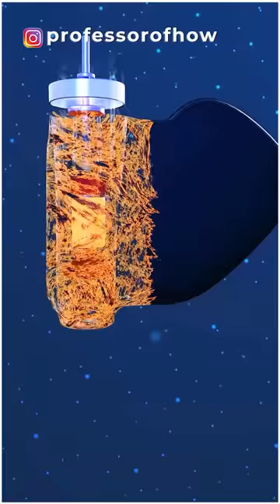😱This Toy "SECRETLY" Killed many Children! - By Kishor Singh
The blast of a butterfly mine can be extremely dangerous or even fatal. This cute and toy-looking butterfly mine has been a major cause of several breathtaking incidents. Let's understand how this PFM-1 mine blasts.
This PFM-1 mine is composed of 3 different parts. First - a thick wing that contains liquid explosives. The second - is a thin wing, and the third part is a fuse installed in the center of the thin wing.
Butterfly mine is used to resist the movement of enemies. These mines are spread over an area from the air. People generally think to pick up this butterfly mine perceiving it to be a toy.
Only with a little amount of pressure, the piston rod installed at the bottom of the liquid explosive and fuse assembly pushes the detonator and capsule detonator.
This further makes the striker assembly pushed, and a ball that holds the striker, gets off its place and the striker hits the primer with full force.
The ignition came from the primer ignites the capsule detonator. And that capsule detonator further ignites the detonator. In the final stage, that highly explosive liquid comes in contact with the fire, resulting in a quite impactful blast.